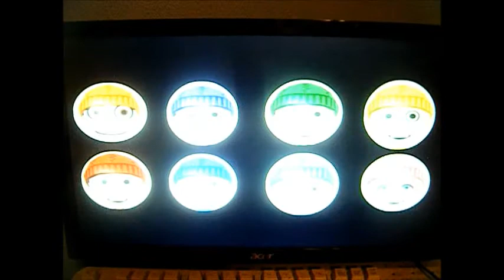Bowser Vs Dry Bowser The Movie Part 1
Hey Everybody Guess What Bowser Bowser Jr. And The Koopalings Have A Brand New Movie For You Guys To Show You So I Hope You. Enjoy :D

Enjoy The Movie :D